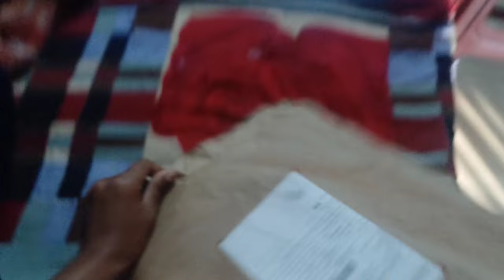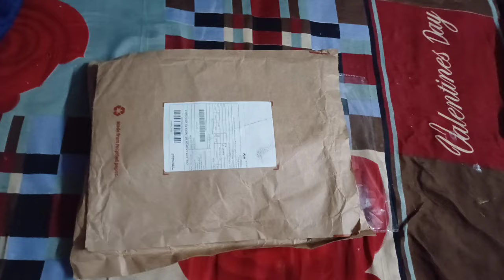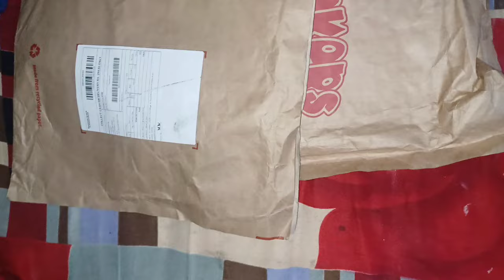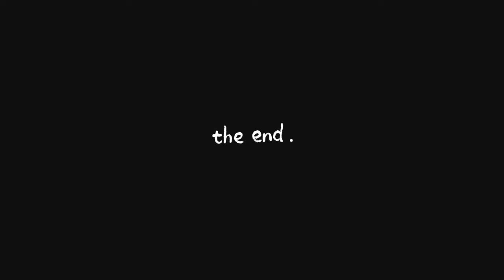Bonkers Corner Crop Top Collection Mini Vlog💜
Bonkers Corner Mini Haul Video